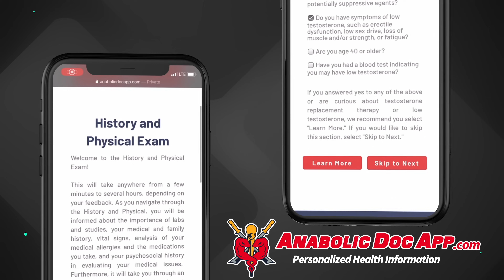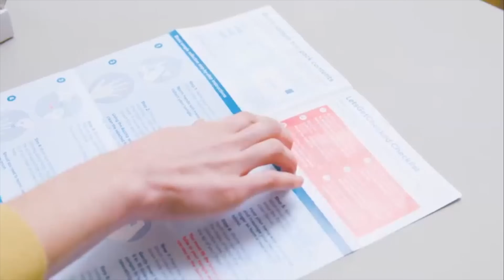Response to Kali Muscle "WHY I ALMOST LOST MY LIFE | Finally Telling the Truth" - Doctor's Advice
Kali Muscle recently made a video "WHY I ALMOST LOST MY LIFE | Finally Telling the Truth" He comes clean about some steroid use, shows the life vest he's using in case of another cardiac event, and talks about what he'll do moving forward. This video is my response, covering his risk factors and what he and other men can check to stay healthy! Heart attacks are preventable, it's time for men to check the ABCD's I lay out in this video: A1C, Blood Pressure, Cholesterol, and Dad / family history.

TABLE OF CONTENTS:

00:00 - Intro
01:10 - Kali's life vest
02:00 - When I thought I was having a heart attack
03:30 - Kali's risk factors and risk factors to check
07:45 - CHECK THIS: ABCD risk factor recap

Dr. O